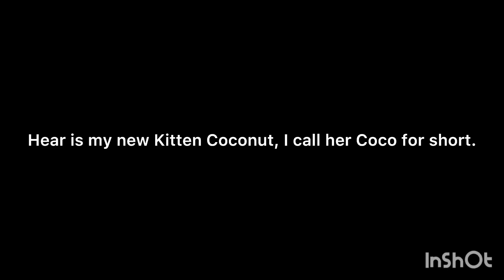Darth Bedlam: My new Kitten.